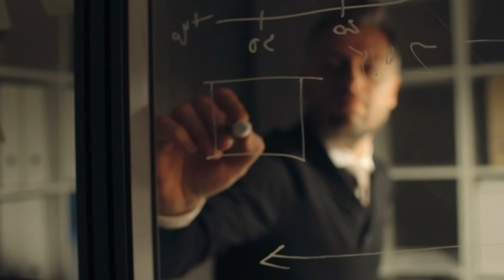TEM1 Aplicación del Pensamiento Crítico Ejemplos en la Vida Cotidiana y Profesional